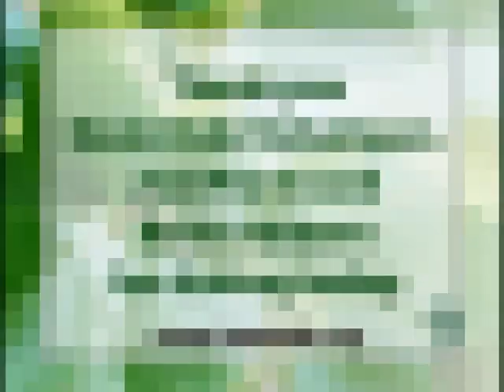Willoughby Book Worms and Noble Readers Tour Willoughby Municipal Court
Noble Readers have read John Grisham's Novellas about Theodore Boone, Kid Lawyer. The Willoughby Book Worms are starting to read it. The Book Clubs often have guest speakers, tours or movies related to what they are reading. It was great to see a real court room and imagine the characters from the book in this setting.